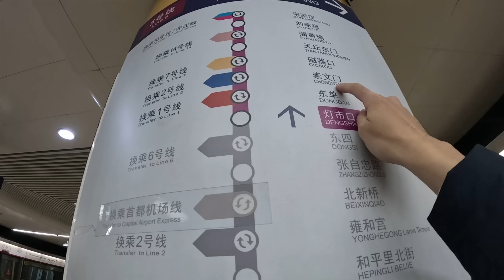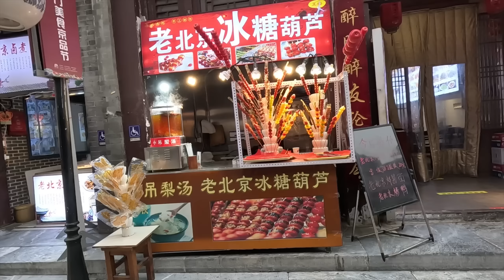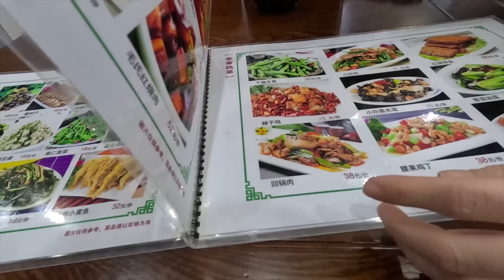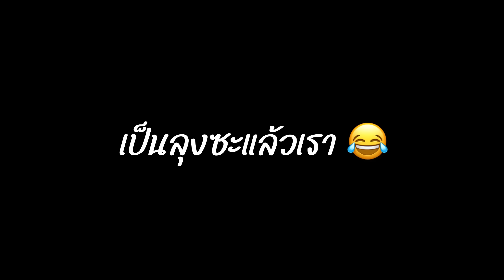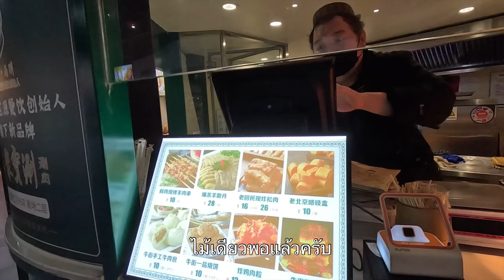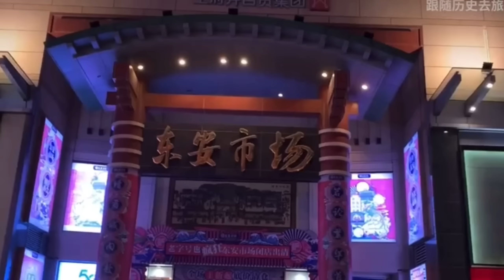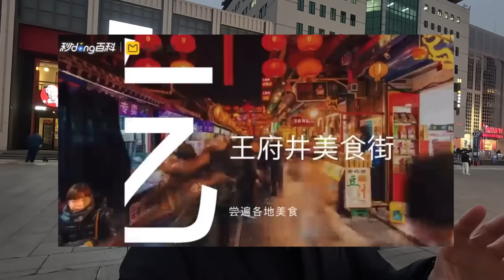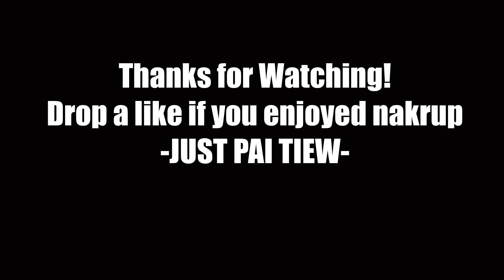🇨🇳EP.12 พาเที่ยวถนนคนเดินจีน หลังเปิดประเทศ ยังคึกคักไหม? “Qianmen Walking Street” | Hello China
EP นี้จะพาทุกคนเดินเล่น 2 ถนนคนเดินชื่อดังใจกลางกรุงปักกิ่ง Qianmen Walking Street และ Wangfujing Walking Street ครับ เป็นสองสถานที่ท่องเที่ยวสำคัญของกรุงปักกิ่ง ที่นักท่องเที่ยวต่างก็นิยมมาพักและใช้เวลาเดินช้อป เดินชิลที่นี่มากที่สุด ซึ่งถนนคนเดินทั้งสองแห่งนี้ มีประวัติความเป็นมายาวนาน นับตั้งแต่ตั้งแต่สมัยราชวงศ์หมิงและชิงเลยครับ บรรยากาศวันที่ผมไปนักท่องเที่ยวถือว่าไม่ค่อยคึกคักมากครับ อาจจะเนื่องด้วยพิษโควิดและมาตรการคุมเข้มมาตลอด 3 ปี ทำให้ปัจจุบัน ร้านค้า ร้านอาหารหลายๆร้านได้ปิดตัวลงไปหมด เหลือเพียงไม่กี่ร้านเท่านั้นครับ ซึ่งคาดว่าถนนคนเดินสองแห่งนี้ จะกลับมาฟื้นตัวได้ในเร็ววันครับ
ฝากทุกคนติดตามเราในช่องทางอื่นๆด้วยนะครับ